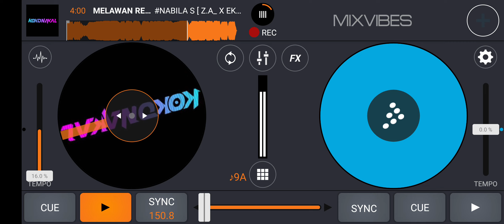MELAWAN RESTU#NABILA S [ Z.A_ X EKKY BACHTIYAR]VVIP EXPRESS